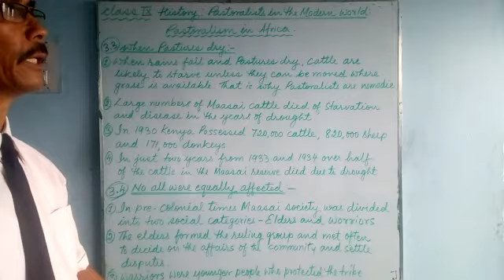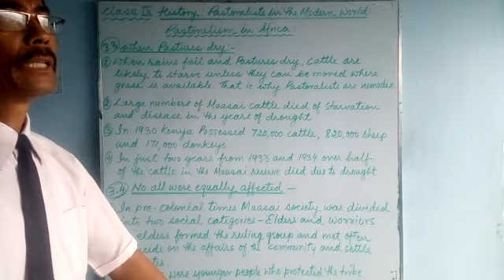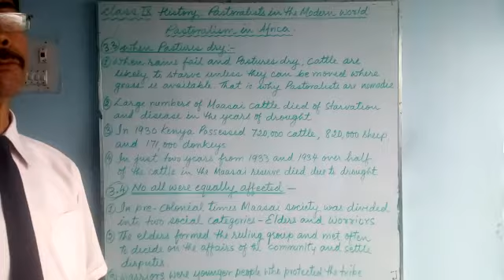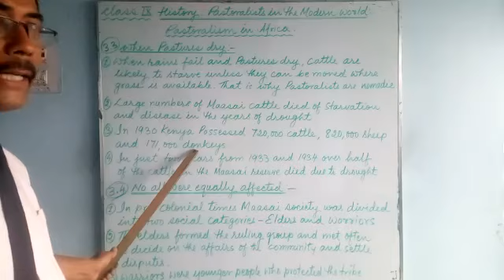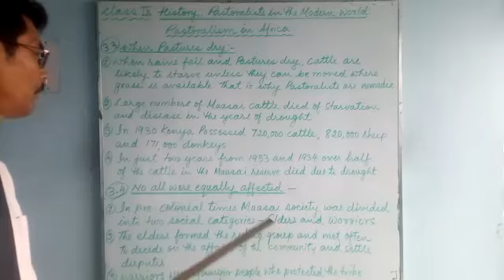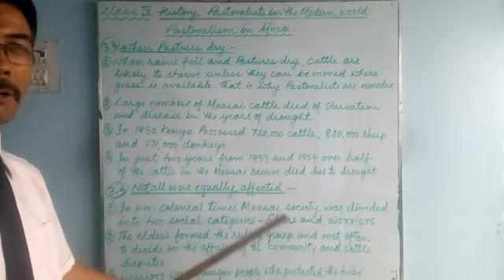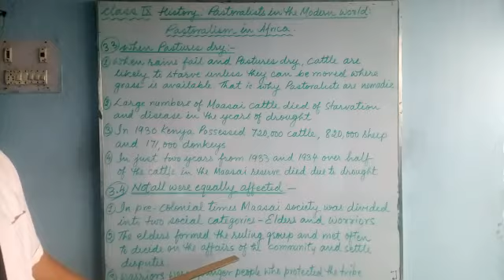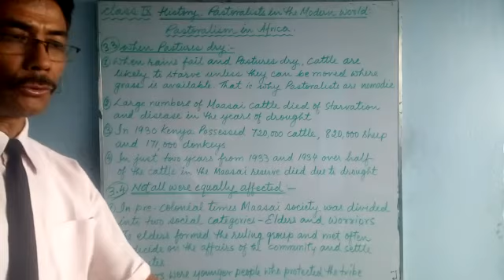e-class_History for class 9 students of Greenland Public School, Shivdhara